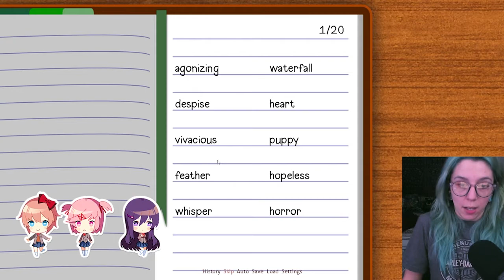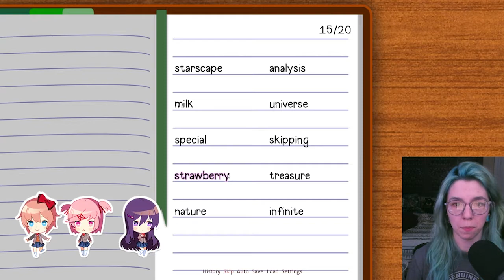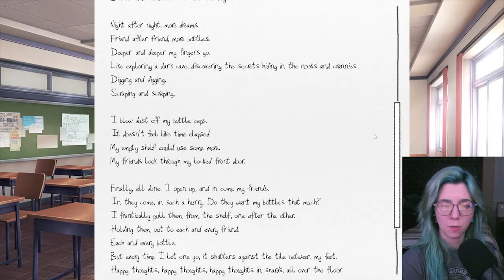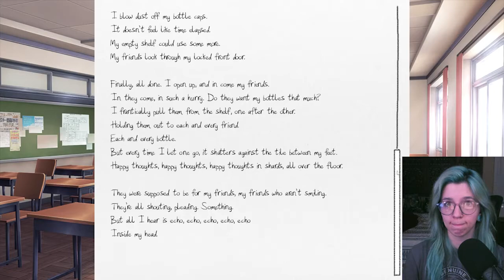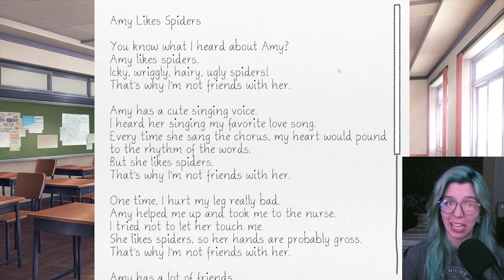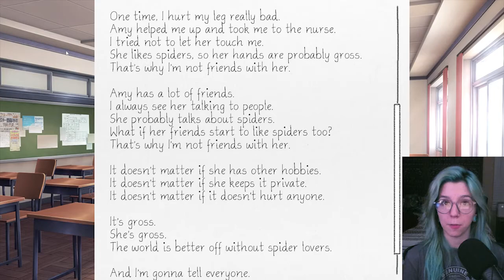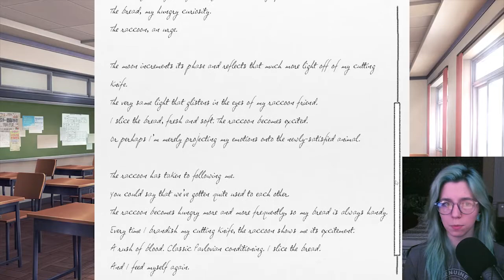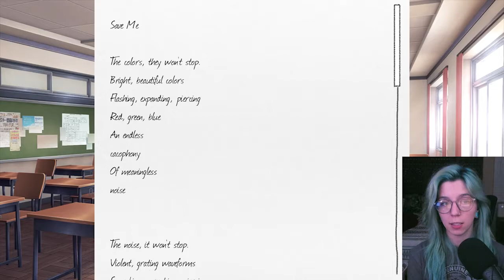DD Plays - Doki Doki Literature Club Part 2